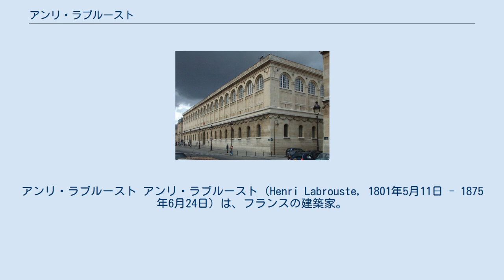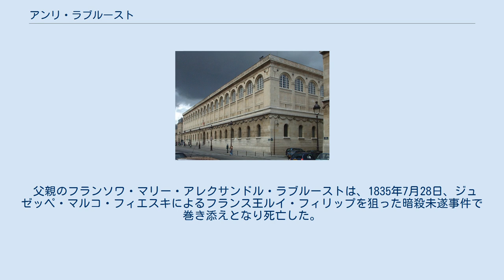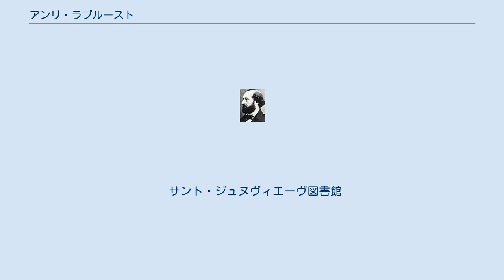アンリ・ラブルースト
アンリ・ラブルースト アンリ・ラブルースト（Henri Labrouste, 1801年5月11日 - 1875年6月24日）は、フランスの建築家。
 エコール・デ・ボザールに学び、1824年にローマ大賞受賞。
1830年から1856年にかけては、アトリエ・パトロンをつとめる。
 アンリの兄テオドール・ラブルーストもアンリより遅れて1827年にローマ大賞を授かり、ほぼ同じ時期にローマで過している。
テオドールが作成した実測図、「コラのヘラクレス神殿」復原図でも、いわゆる新古典主義者が重んじた静かで重厚な趣きがなくなり、多原色に着色され、鮮やかな図面となっていた。
 自分の課題研究は古代ローマ以前の古代ギリシャ建築に崇高なる美を見出して、パエルトゥーム遺跡の実測復元を行うが、従来、ローマ留学生達は古代ローマ建築の実測研究が本来の役目とされ、ギリシア建築は対象外とされてきた。
アカデミー内部では、まだ古典時代ローマに完成され、ローマ建築のみが完成された美を体現していると考える昔ながらの観念が強かったためである。
しかし、この禁を破ったのがラブルーストで、ローマ留学4年目の課題研究をギリシア遺跡のパエストサムの神殿に定め、その実測図をパリに送りつける。
 これはアカデミー内で是非をめぐり激論が交わされ、アトリエの師A・L・T・ヴォードワイエのみならず、アカデミー終身書記で反古代ギリシャだったキャトルメール・ド・カンシーなども激怒して認められず、この世代が世にあるうちは不遇の生活を送ることになるが、若い世代の学生たちには支持され、1830年にはボザールのアトリエ・パトロンになる。
 ラブルーストを一躍評価されるに至らしめるのは、サント・ジュヌヴィエーヴ図書館で、質素な形態と入念に検討された内部の構成など、ポリクロムと明解さが一体となった優れた建築効果を生み出し、その思想はのちの国立図書館にも継続されていく。
その一方で自身の作品にネオグレコ世代に共通する手法である美しい装飾を施す鉄骨や鋳鉄を用いる手法を積極的かつ大胆に採用し、軽快で明敏な空間に仕上げていっている。
 国立図書館(Bibliotheque Nationale)の書庫は現在でも、修理や補修を行われずに使用されている。
 父親のフランソワ・マリー・アレクサンドル・ラブルーストは、1835年7月28日、ジュゼッペ・マルコ・フィエスキによるフランス王ルイ・フィリップを狙った暗殺未遂事件で巻き添えとなり死亡した。
 サント・ジュヌヴィエーヴ図書館